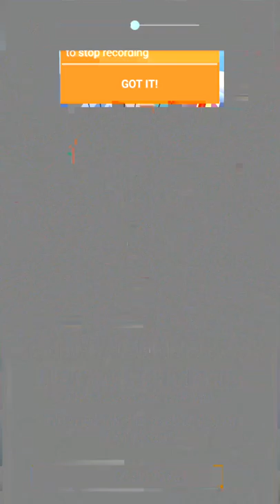Subway Suffer Beat Harry Jones's Record The finale Challenge 5 The Revenge